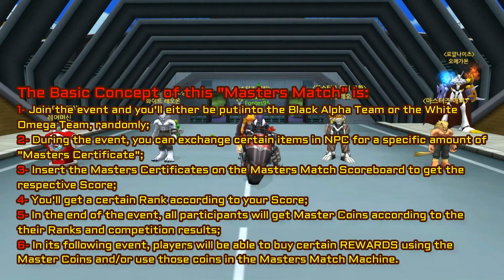Masters Match, Free Mega Clones, Collect the Carnation & More Events & Promotions!!! ✧ KDMO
Along with the Qinglongmon Dungeon and UlforceVeedramon Future Mode updates we got some events, and the main one was Masters Match!

Do you think all this will come to GDMO as well?

This game is only available for Korea.

*Note: You can either speak English or Portuguese in the comments, because I can talk both languages.

(And click on the Bell to receive the vids Inbox)

Game: Korean Digimon Masters Online (KDMO)
Tamer: Fontes95
Server: Lucemon (루체몬)